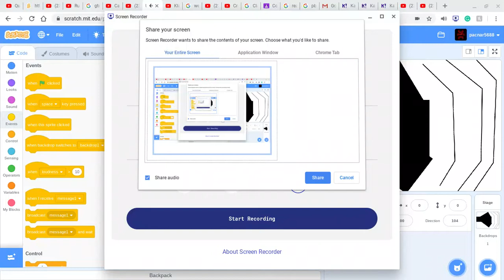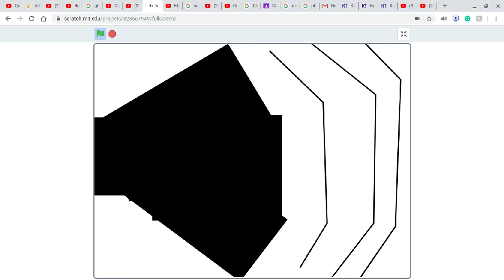CREEPY reactor core sound